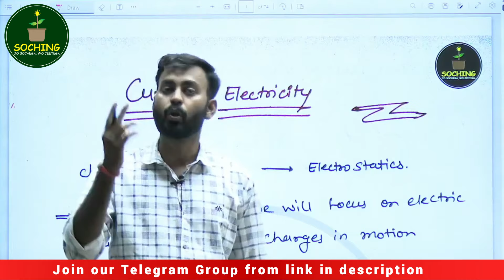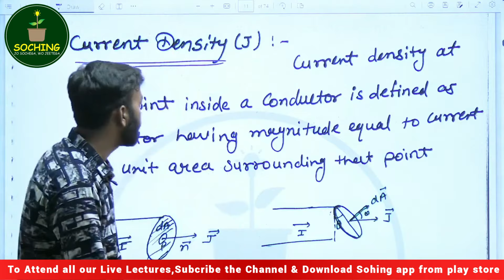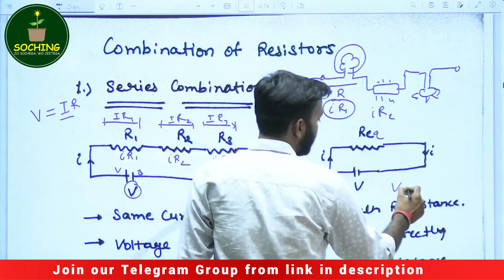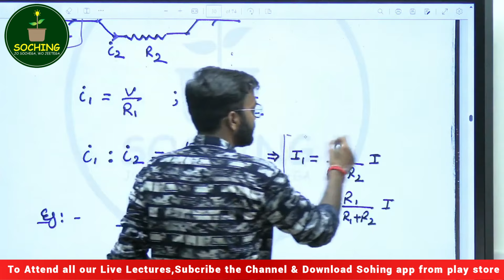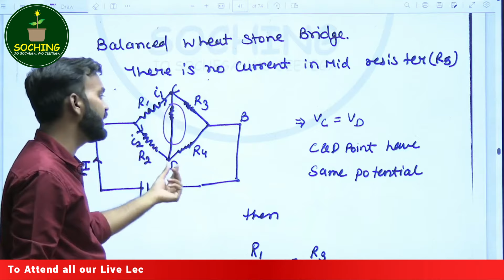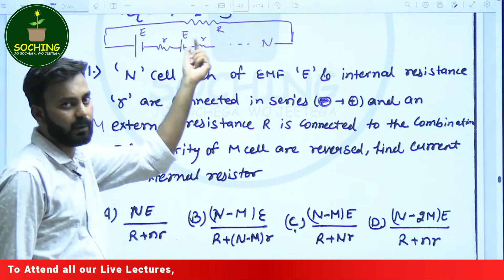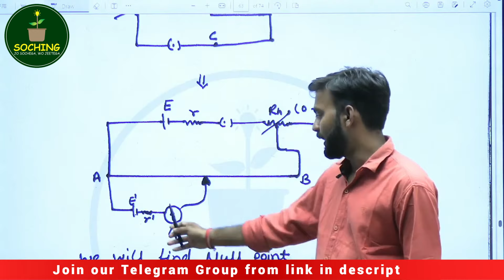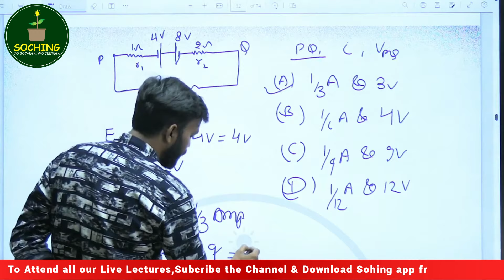Current electricity One Shot | NEET Physics | Soching Education | Dr. Anshuman | Kota Classes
Online Courses - Class XI, XII, BOARDS, NEET & JEE MAIN
3/399, Swami Vivekanand Nagar, Kota, Rajasthan 324010